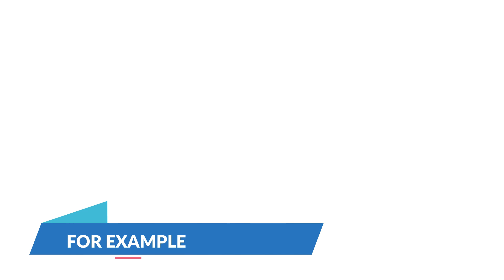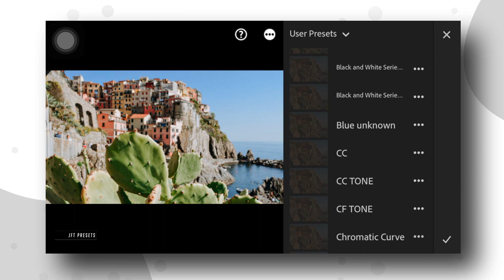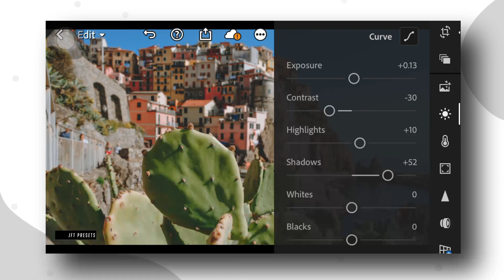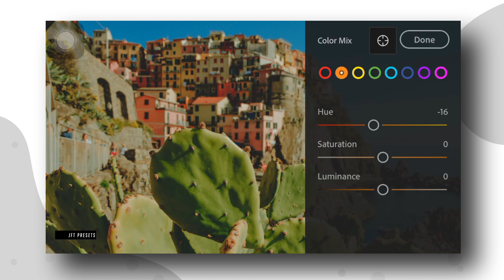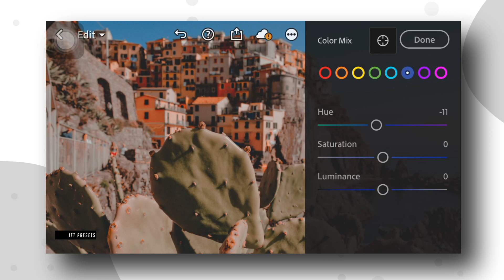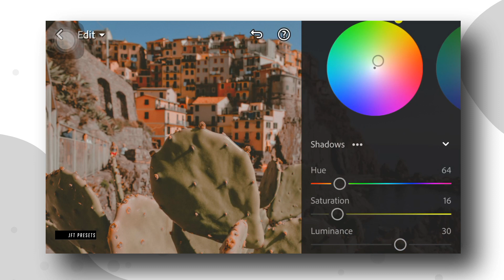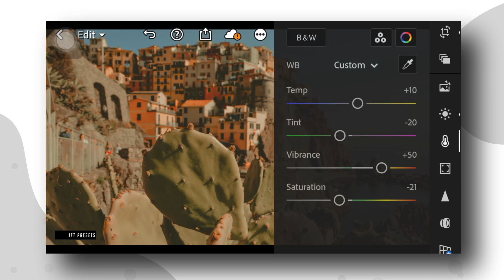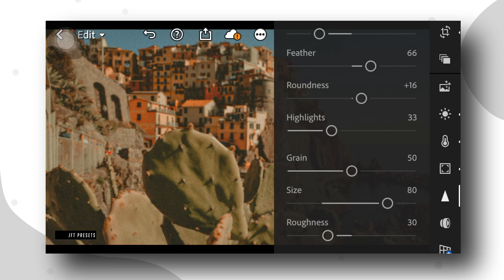Grainy Series (G1) | Free Lightroom Preset | Free DNG.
This editing tutorial use Lightroom Mobile for retouching an image to have a grainy look.

Example:

First Appearance: 10923
Second Appearance: 24930
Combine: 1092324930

Series Preset!